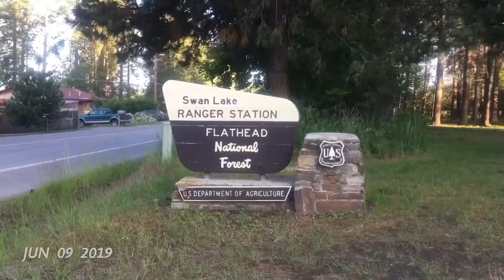June 2019 - MontanArams